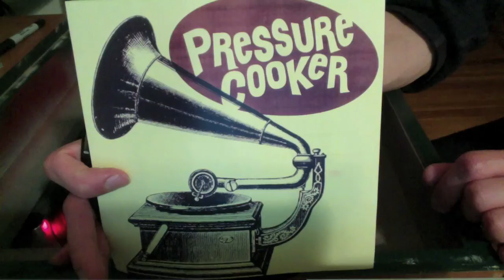Azores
Written by Glen Pine. Performed by Zack Brines (Keyboards), Lana Cohen (Tenor Sax), Jill Considine (Trumpet), Adam Dobkowski (Guitar), Jeffrey Eckman (Drums & Percussion), Dan Hawkins (Upright Bass), Michael O'Connor (Alto, Tenor Sax), Glen Pine (Trombone)